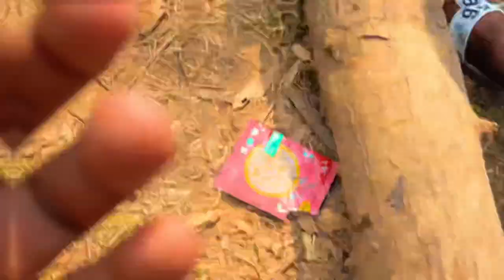Sarileru Neekevvaru Movie Fight Shooting | Behind The Scene | Action 2024 Shooting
Sarileru Neekevvaru Movie Fight | Sarileru Neekevvaru movie Forest Fight Scene |Mahesh Babu, Rasmika

GOUTAM DAS :

 / editingszone

TEAM MEMBERS :
RAJIB :

 / rb_rajib_82
RAJIB :

PRANAV :

 / pranav
GUNDAY :

 / biswjit_babu7

1. Roberrt Movie Fight Spoof :

 • Roberrt Movie Fight Spoof | 4K Action...

ENJOY VLOG OR BEHIND THE SHOOT :

 • Roberrt Movie Shooting | Roberrt Acti...

 ORIGINAL CREDIT :

Sarileru Neekevvaru Movie Storyline:
Ajay, an army major, journeys to Kurnool when he is assigned a covert mission. However, he finds himself in the middle of a major scam and sets out to uncover the truth.

Movie name:- Sarileru Neekevvaru
Directed by:- Anil Ravipudi
Produced by:- Dil Raju, Mahesh Babu, Anil Sunkara
Written by:- Anil Ravipudi
Screenplay by:- Anil Ravipudi
Starring :- Mahesh Babu, Rashmika Mandanna, Vijayashanti, Prakash Raj, Rajendra Prasad
Edited by:- Bikkina Thammiraju
Production company:- G. Mahesh Babu, Entertainment, AK Entertainments, Sri Venkateswara Creations
Distributed by:- AK Entertainments
Country:- India Language:- Telugu
Budget:- ₹75 crore
Box office:- est. ₹260 crore
Collected: - Wikipedia AnD IMDB

This video clips Actors and Others Person Name
 Goutam Das
Others:- Pranab, Rajib, Rohit, Suresh, Romesh
Camera : RAJIB , GOUTAM, SURESH , ROMESH
 & Edit: - Goutam Das

YOUR TOPIC:
south movie scene hindi dubbed
south movie action scene hindi dubbed
sarrainodu trailer
allu arjun movie trailer hindi
fight scene telugu
aravinda sametha fight scene
fight scene hindi
fight scene spoof
action spoof
action video shoot
best action fight scene
best fight scenes telugu movies
ntr fight scene